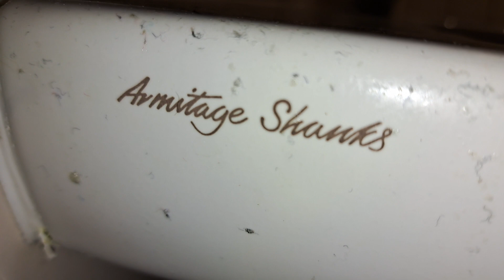Sainsbury's Paignton, (Disabled WC) Armitage Shanks, Portman 21 sink & Airforce World dryer